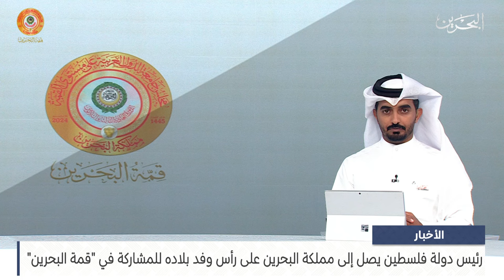مركز الأخبار : رئيس دولة فلسطين يصل إلى مملكة البحرين على رأس وفد بلاده للمشاركة في قمة البحرين